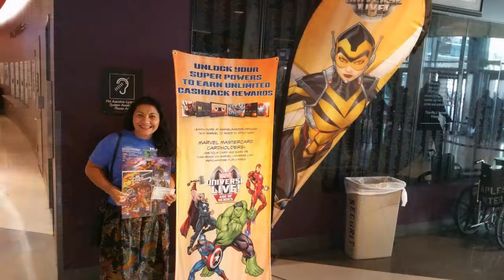Ep.23 - Noche de Apertura de Marvel Universe Live (2017) En L A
Este es mi video de un resumen de la noche de estreno de el show “El Universo de Marvel en Vivo” (Marvel Universe Live) En El Staples Center en Los Angeles. El show estuvo muy Bueno y vimos personajes como: Spider-Man, Guardians of the Galaxy, The Hulk, Dr. Strange, Wasp, Iron Fist, Iron Man, Thor, Black Widow, Captain America, and Black Panther, y los villanos eran: The Collector, Yondu, Green Goblin, Electro, Lizard, Black Cat, Rhino, Nebula.